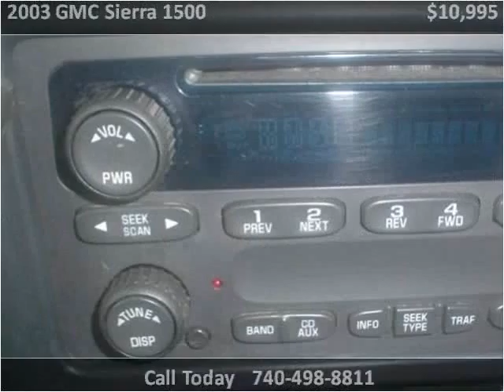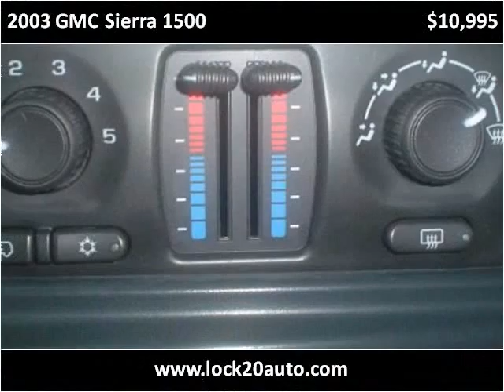2003 GMC Sierra 1500 Used Cars Newcomerstown OH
This 2003 GMC Sierra 1500 is available from Lock 20 Auto.